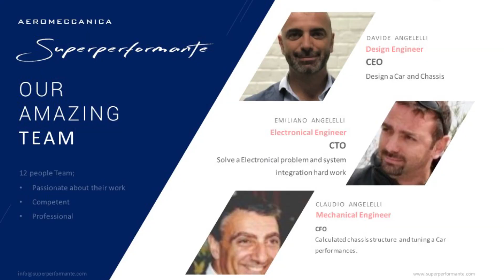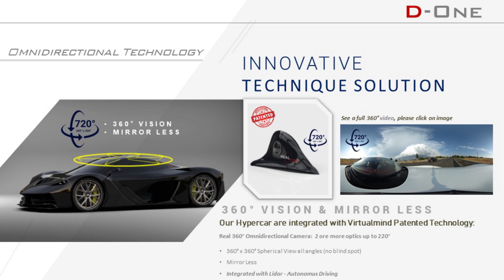Superperformante D One - Hybrid Hypercar official presentation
This is the world’s first Hypercar with Sintherizing Frame - Generative Design Chassis ! It’s called the Superperformante D-One !!. It has 1050 hp and goes from 0-100km/hr in 1.9 seconds!!  2 electric motors provide 550 hp  and  V6 4.0 Liter twin turbo charged 6 cylinder engine provides the other 550hp.

Superperformante D-One  run  up to 490 km/h !

Several Innovative Features inside vehicle !!

First world's 360° Technology applied in Automotive Motorsport
Virtualmind Real 360° Omnidirectional Camera ®
Mirror Less – Predictive Technology

Hyper Handling
Innovative Organic Chassis  -  no Welding no Glue

Extreme PERFORMANCE
Integrated Predictive Dynamics System - SIPE ®

The engine is also designed to run from completely renewable Graphene Batteries energy sources.